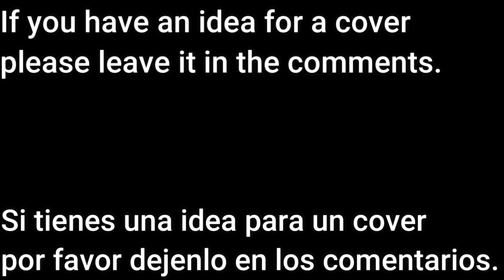FNF | Vs Playable Brimstone Unpixeled! | Mods/Hard/FC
Credits
Brimstone Unpixeled
Innuendo

TEAM LULLABY
CREDITS/CREDITOS
Director, Artist, Animator, Voice Acting

00:00 Inicio
0:16 CreditsSubscribe
0:26 Brimstone
1:37 Gengar
2:30 MissingNo
3:27 Gameboy
3:51 Muk
4:47 GF!
6:30 THE END!
6:55 Thanks/Subscribe